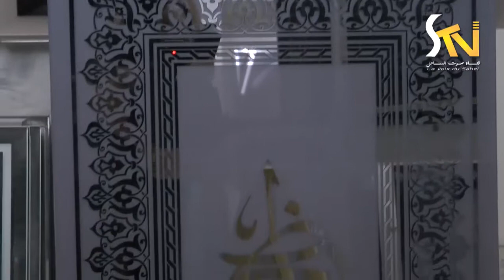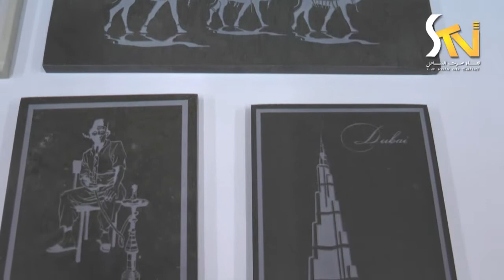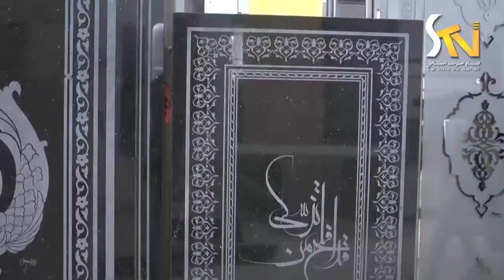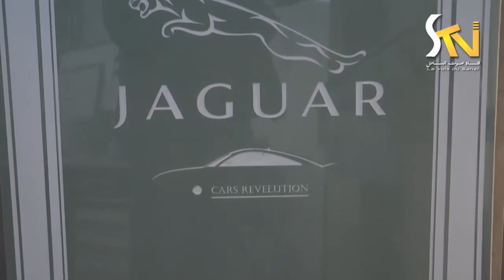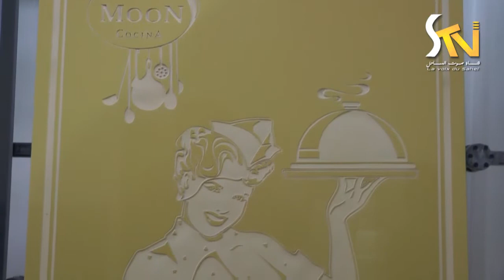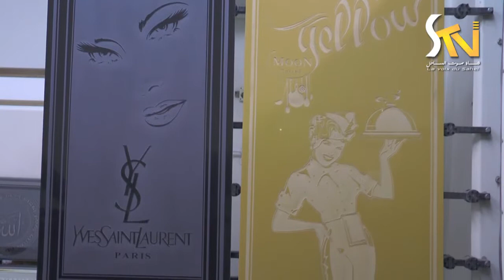الحرفي في النقش على الزجاج و الرخام "حلمي رجيبة